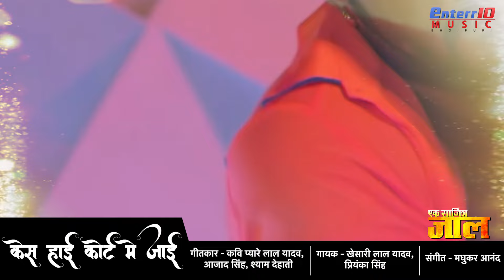केस हाई कोर्ट में जाई Khesari Lal Yadav New Songs Ek Saazish Jaal Superhit Bhojpuri New Song 2020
Case High Court Me Jaai केस हाई कोर्ट में जाई Bhojpuri New Song खेसारी लाल यादव From Superhit Bhojpuri Film Ek Saazish Jaal Superhit Bhojpuri Movie Songs 2020 Khesari Lal Yadav, Subhi Sharma, Pooja Ganguly, Kajal Yadav

Bhojpuri Film : Ek Saazish Jaal ( एक साजिश जाल )
Song : Case High Court Me Jaai ( केस हाई कोर्ट में जाई )
Singer : Khesari Lal Yadav, Priyanka Singh ( खेसारी लाल यादव , प्रियंका सिंह )
Lyrics : Kavi Pyare Lal Yadav, Azad Singh, Shyam Dehati
Star Cast : Khesari Lal Yadav, Subhi Sharma, Pooja Ganguly, Kajal Yadav
Producer : Sanjay Agrawal, Babu Tyagi
Director : M.I. Raj
Lyrics : Pyare Lal Yadav, Azad Singh
Script : Manoj K Kushwaha, M.I. Raj
Story & Dialogue : Manoj K. Kushwaha
D.O.P : Nitu Ikbal Singh
Banner : Renu Vijay Films & Bulls Entertainment
Post Production : Voxels Vault
D.I. : Rohit Singh